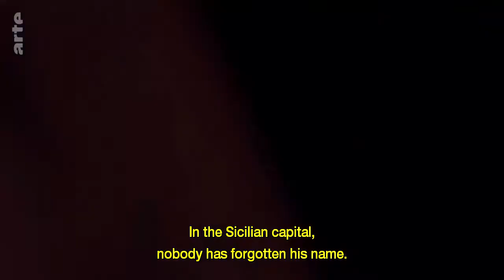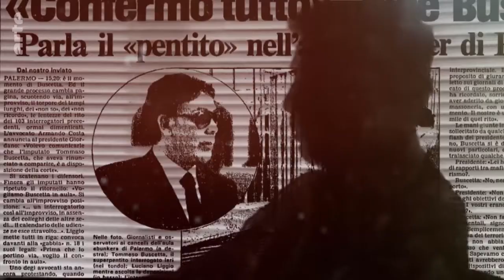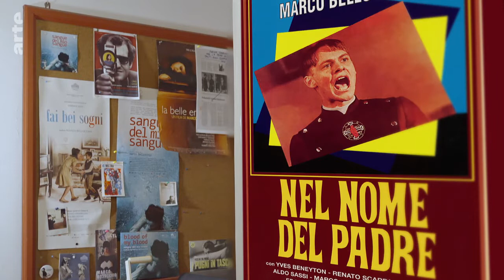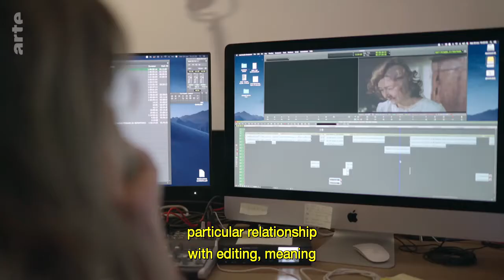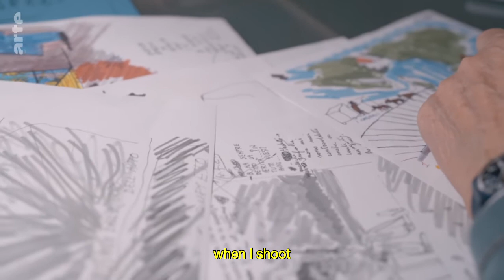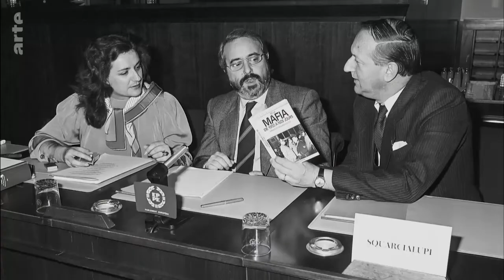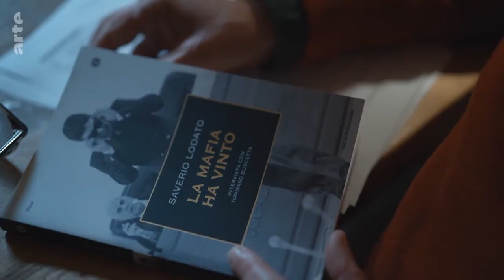Behind the Scenes - The Story of Cult Films: The Traitor / Il Traditore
Italian director Marco Bellocchio’s 26th feature film tells the story of real-life Sicilian mobster Tommaso Buscetta whose revelations to the police led to hundreds of criminal convictions. Includes interviews with cast and crew.
Olivia Mokiejewski,FRA,2022.